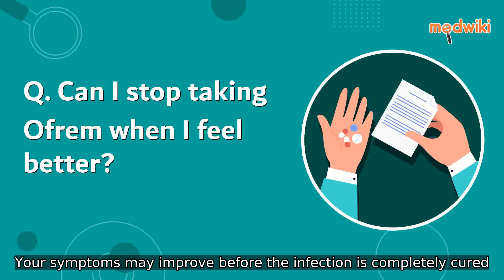Can I stop taking Ofrem when I feel better?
No, do not stop taking Ofrem and complete the full course of treatment even if you feel better. Your symptoms may improve before the infection is completely cured.